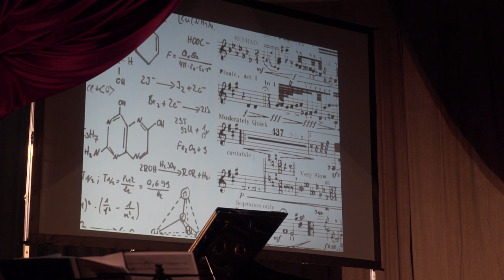ConcertClub - "Музыка во Всём"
City-musicproject.com        City Music Band    Организатор проекта композитор Ирина Вакуленко